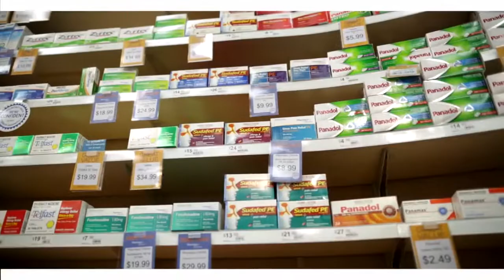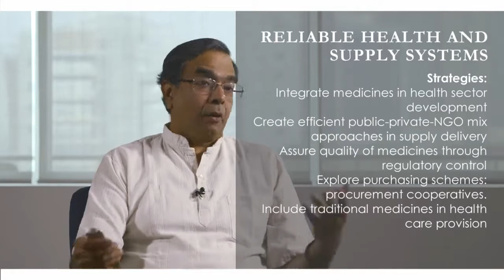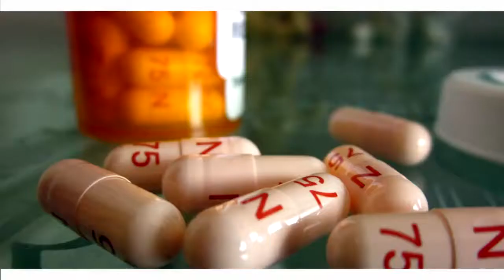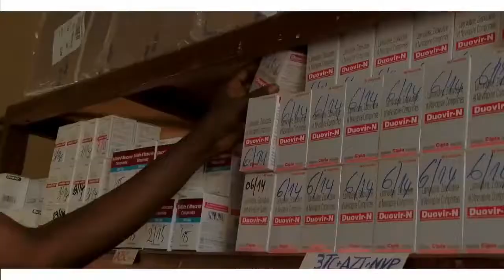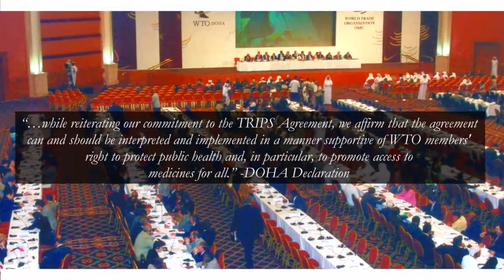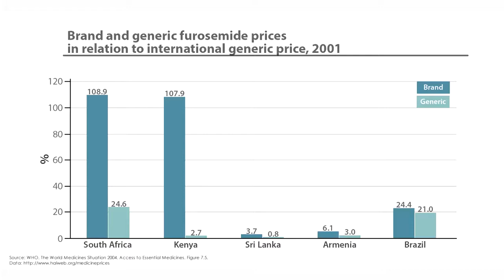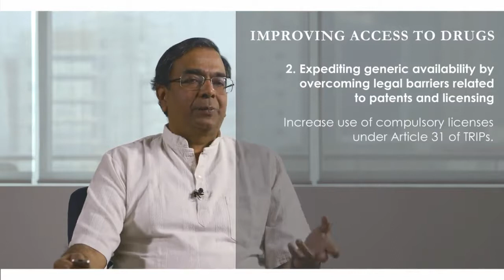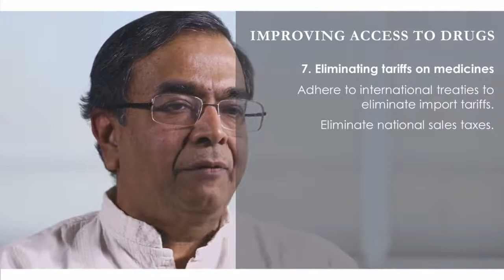Health systems - Access to medicines 2